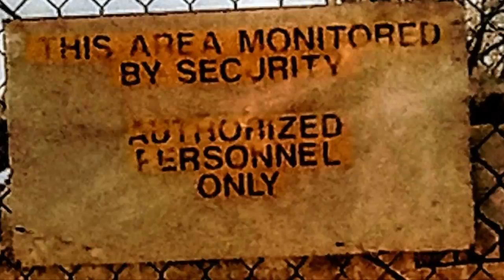WIZARDS OF OZ JUNKYARD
Marduk Battles  green light  line runners. resurrections.